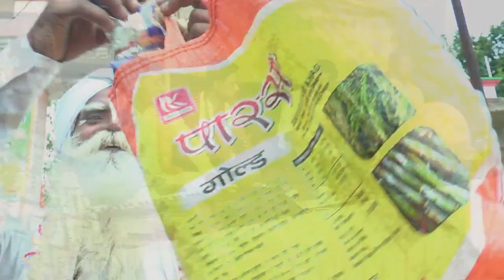मानव का मन साफ होना जरूरी - तुलसीदास कथावाचक 🙏🙏🙏